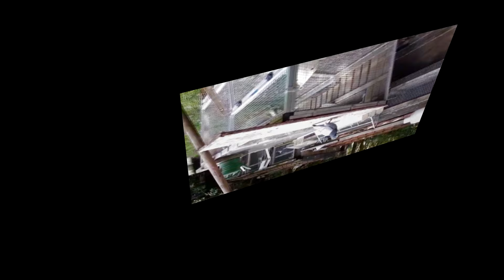Ein kurzer Rück Blick der letzten Tage!